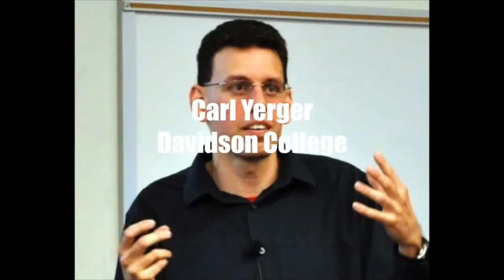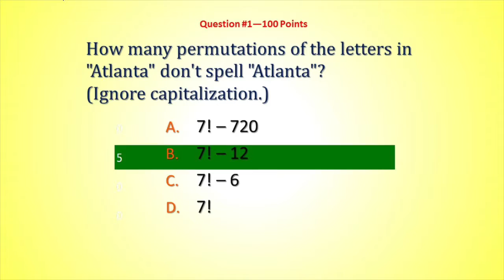WWTBAM JMM2017 Semifinals - Game 2 Part 1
We meet the judges, question writers, and sponsors of Who Wants to Be a Mathematician, and introduce the five contestants for the second semifinal of the 2017 National Who Wants to Be a Mathematician. They all get off to a good start on question one.